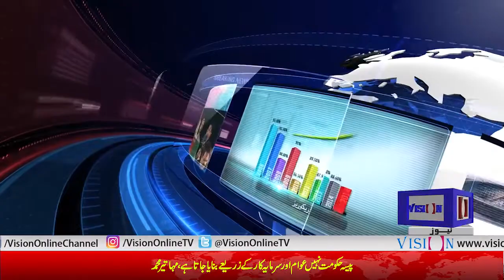23rd March 2019 Pakistan Day | Insight with Sidra Satti Vision Tv | 23 March 2019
23rd March 2019 Pakistan Day | Insight with Sidra Satti Vision Tv | 23 March 2019